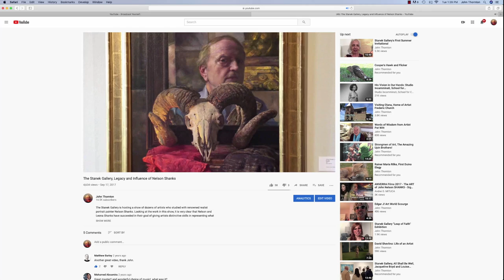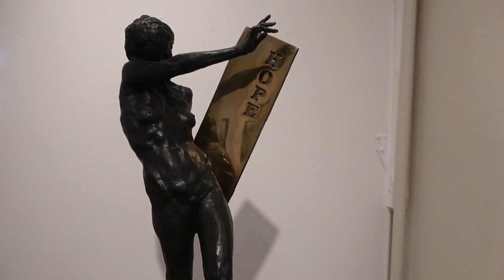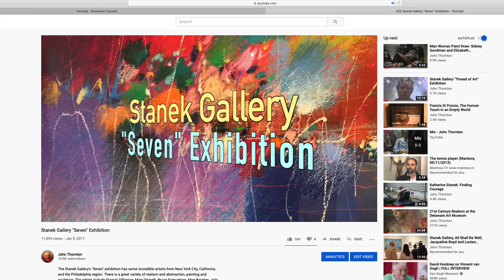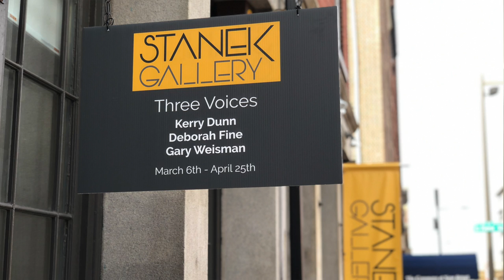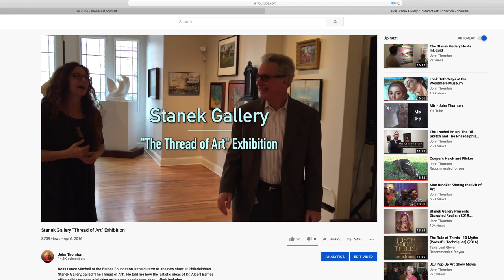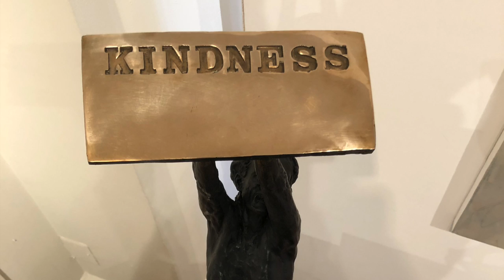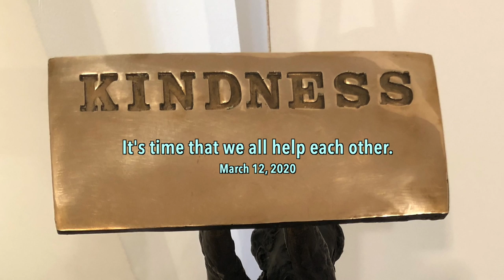Stanek Gallery Presents Three Voices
Stanek Gallery's Three Voices exhibition features a sculptor and two painters.  I agree fully with Katherine Stanek's thesis, that what matters in art is not the style or the medium, it's whether it can make you feel something, and that is certainly the case with the work of figurative painter Kerry Dunn, abstract painter Deborah Fine, and figurative sculptor Gary Weisman.